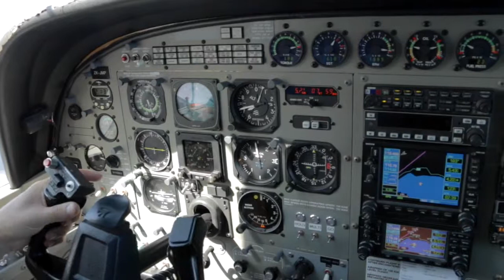CHASE - 230917 - CHASE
CHASE - Taupo Tandem Skydiving - CHASE